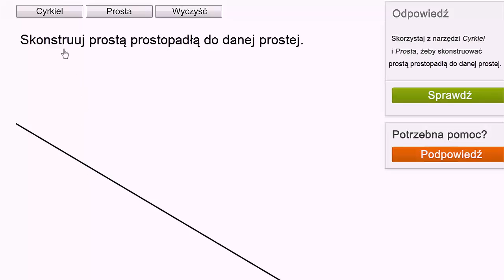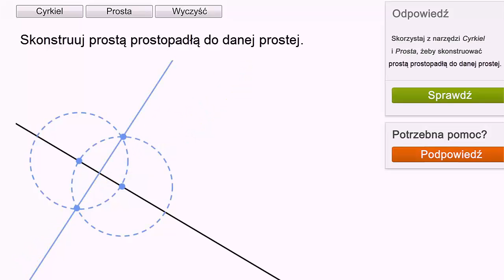Konstrukcje geometryczne: prosta prostopadła